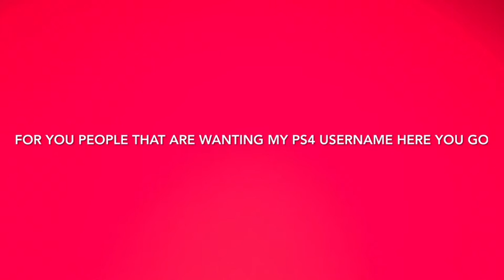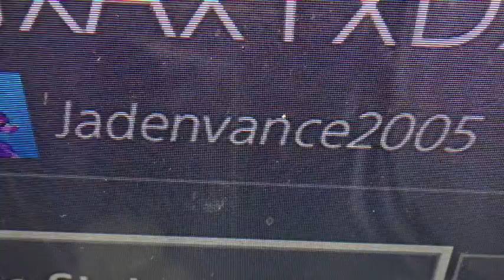For those subscribers that are asking.....